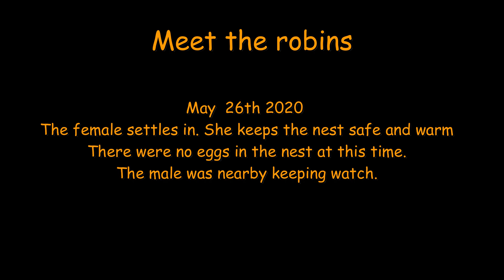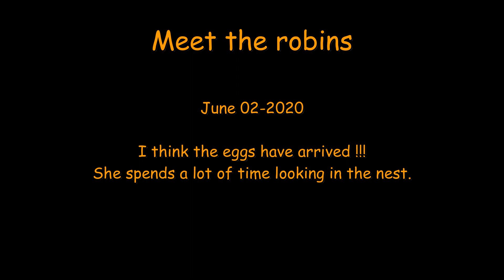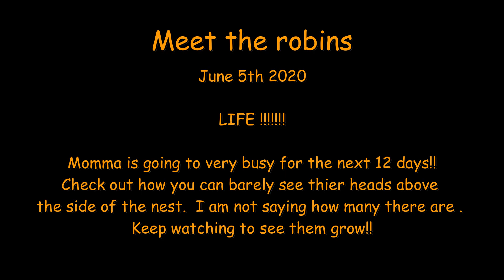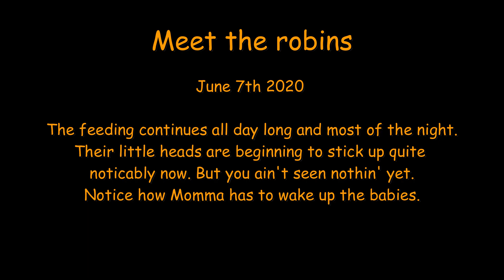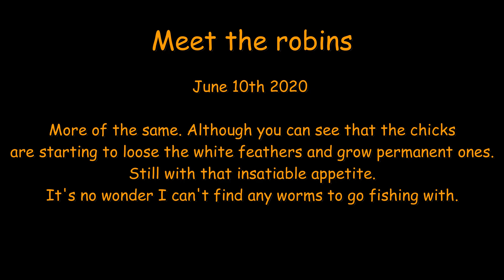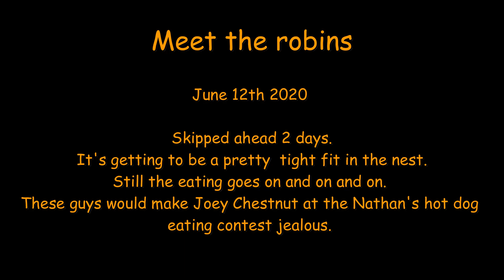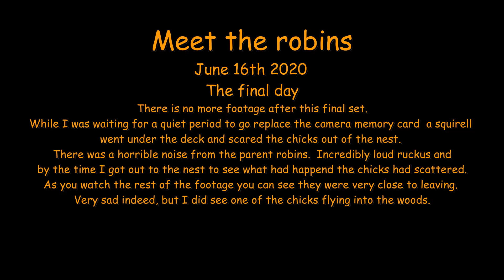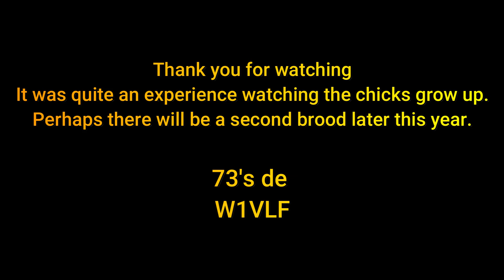Meet the robins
I discovered a robins nest under our deck. Hoping to catch some actions of the chicks growing up I mounted a trail camera to records the goings on. This video is composite of several weeks of video that contained over 1500 video files and in excess of 60 Gigabytes of  memory.